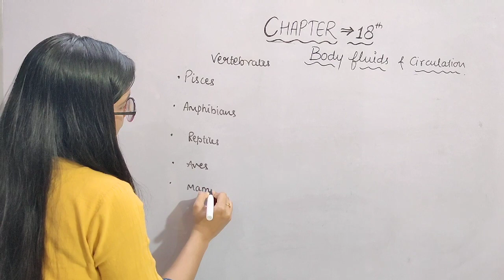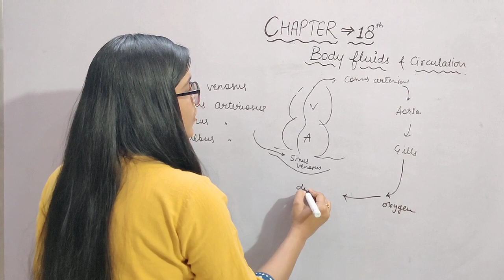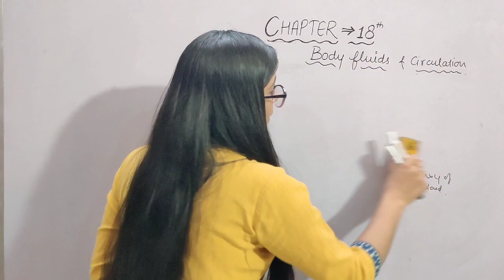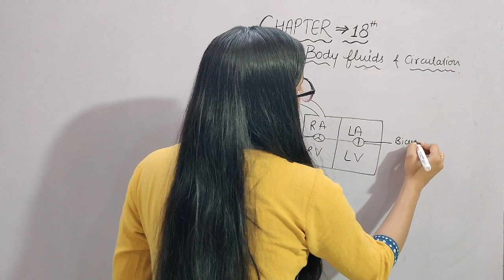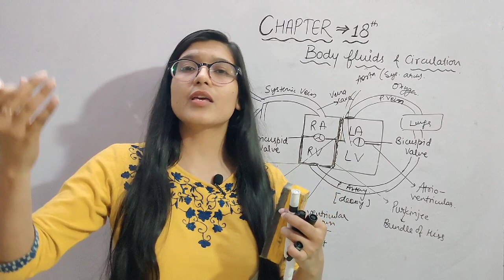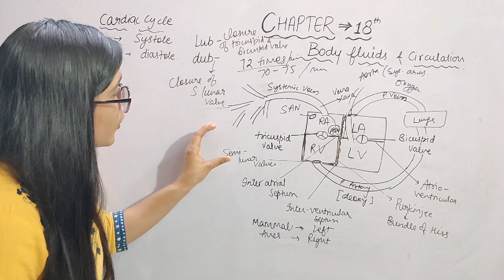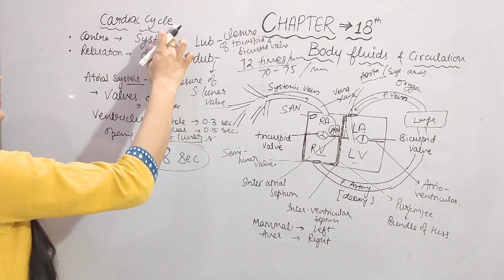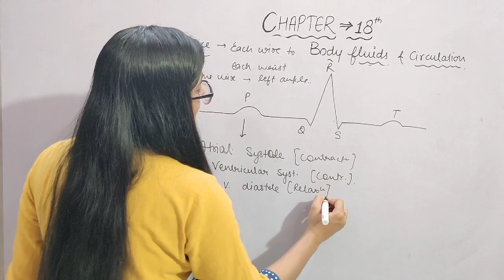NEET 2020|| DAY-31 || BODY FLUIDS & CIRCULATIONS-02 ||CRASH COURSE || BIOLOGY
In this video I'll discuss Ch-18 ( BODY FLUIDS AND CIRCULATIONS) of CLASS -11th